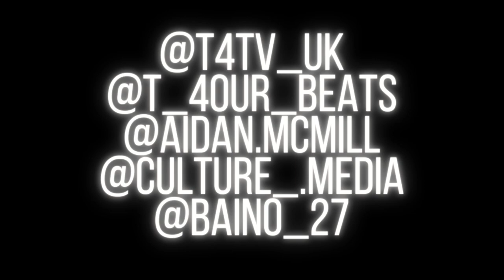T-4our Freestyle Sessions Season 2: Ep. 4 - Baino | T4-TV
Produced by T-4our Beats

Shot by Culture Media, Aidan McMillan, David Keay and Dominic Thomson

Videographers and Photographers:
Instagram - @aidan.mcmill @culture_.media @david.kphoto @dominic_thomson_photography